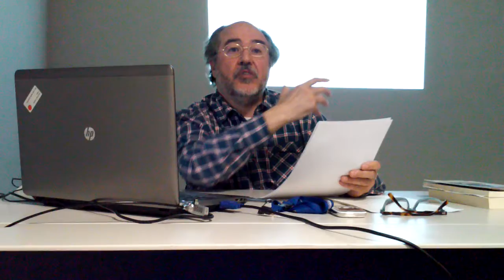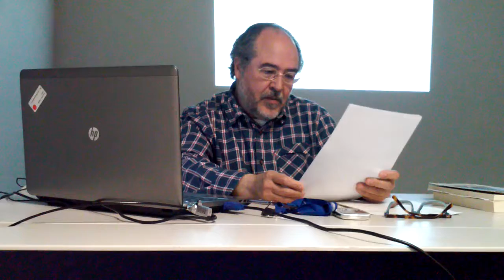L'exili - Josep Gerona comenta poemes de Mahmud Darwix